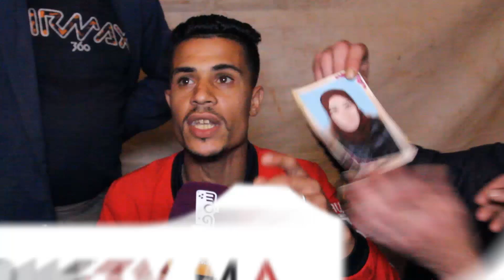هيستيريا وانهيار لإخوة الشابة ضحية جريمة حي الفرح البشعة:خطفها كتفها وشعل فيها العافية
كشف إخوة حنان عن تفاصيل مرعبة بخصوص اختطافها وقتلها قبل رميها بحي الفرح.